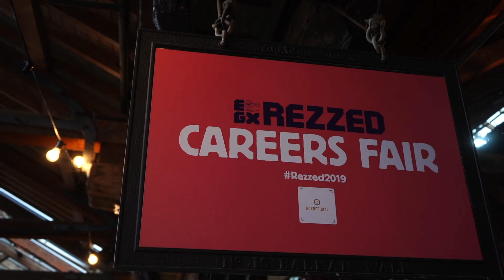Media Molecule's Tom Dent interview | EGX REZZED 2019 Part 2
This is the second part of my EGX coverage where I head over to the PlayStation area and had the pleasure of speaking with Media Molecules community manager Tom Dent about their new game Dreams and why a big dev team like MM is at an indie games event.